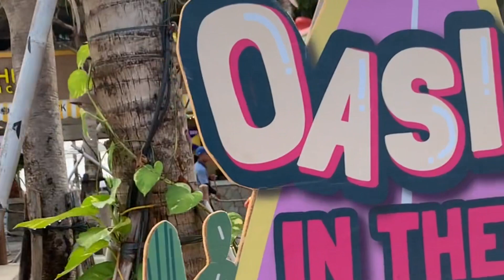Aloha pantai Pasir putih PIK 2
@madianataslim522 Aloha pantai Pasir putih PIK 2